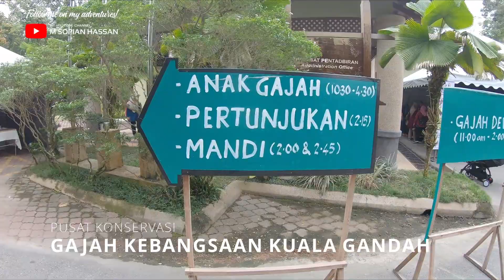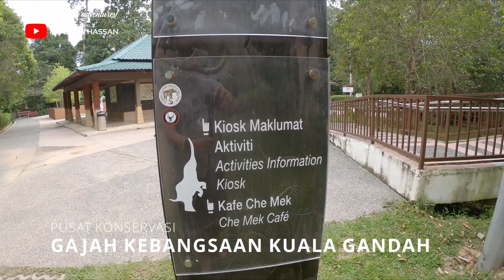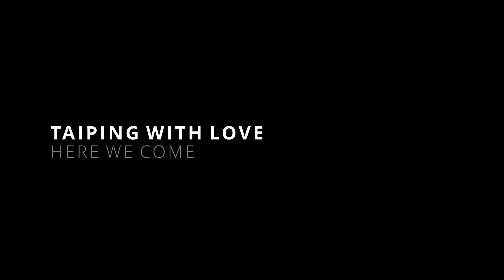Road Trip : Day 04 - From Kuantan to Taiping with stop by Gajah Kuala Gandah & Lemang Toki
From Kuantan to Taiping with stop by Gajah Kuala Gandah & Lemang Toki.
Road Trip Dec 2019 : Day 04
1. Kids hanging arounf with their cousins at Maksu & Paksu at Kuantan.
2. Kami semua pergi melawat Pusat Konservasi Gajah Kebangsaan Kuala Gandah - bagi gajah makan tebu.
3. Late lunch & dinner terus at Toki 2 - makan lemang.
4. Then we drive ahead to Taiping.
See you guys in the Day 05 video on this trip.